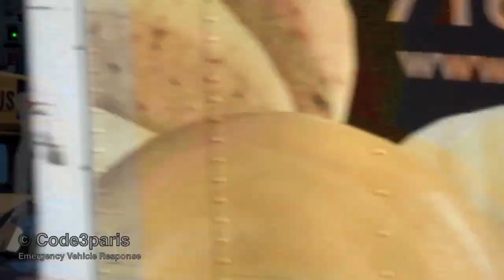FDNY Ladder Company 16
New York City Fire Department Ladder 16 is seen here responding from its quarters on East 67th Street. Notice that the first school bus activates its amber warning lights and pulls out into traffic in order to allow the other buses to follow and finally 16 Truck gets by.

Manhattan, New York, New York, USA. 03.2012